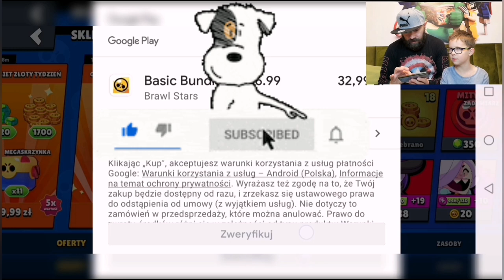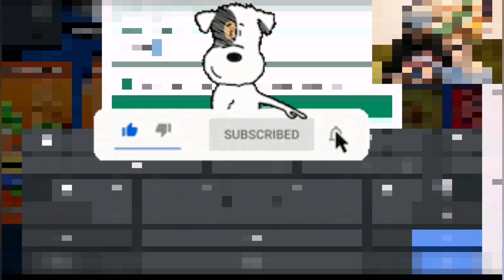Otworzyliśmy skrzynki z karnetu od 34 do 52 poziomu i nic :( ale wtedy Tatuś kupił 5 MEGA BOXów i...